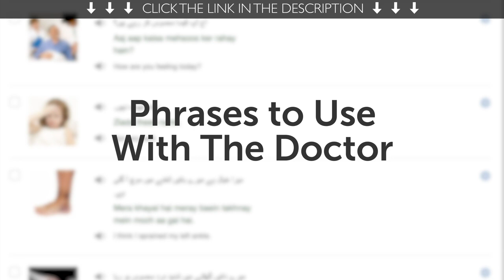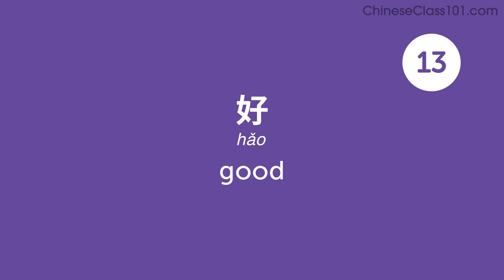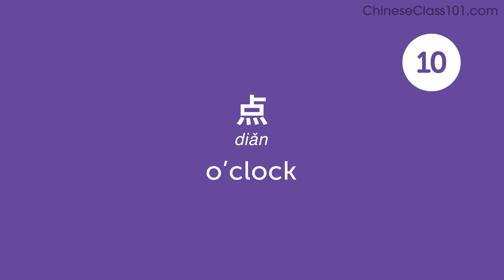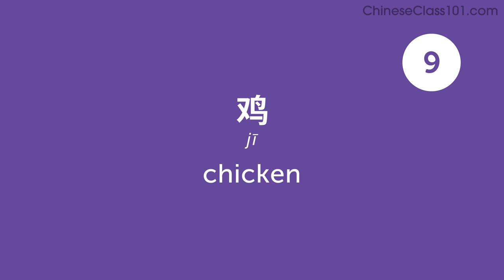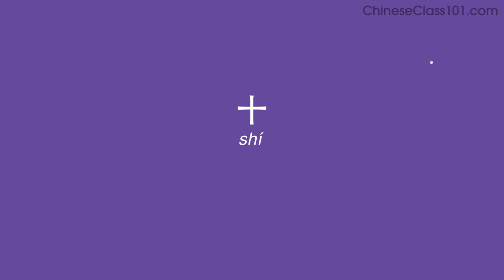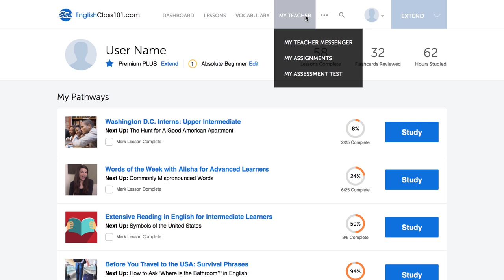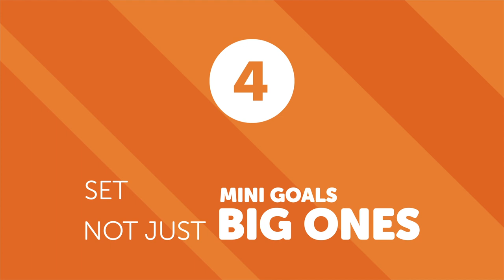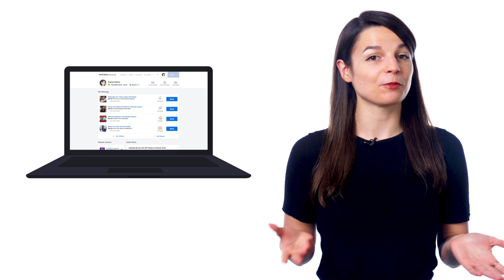Your Monthly Dose of Chinese - Best of July 2020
In this best of July 2020, we will review all the topics and lessons released this month on the channel. This is THE place to start if you want to learn Chinese, and improve both your listening and speaking skills